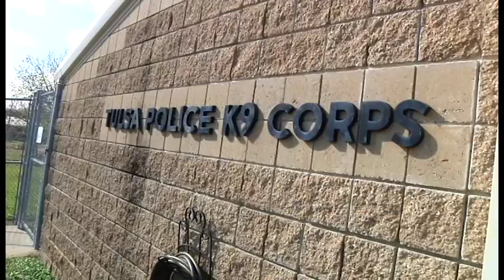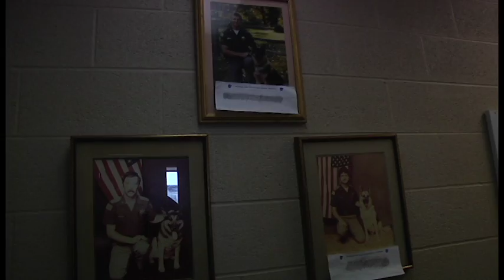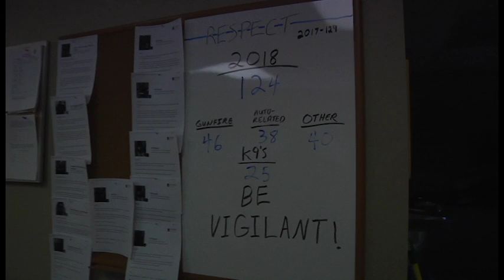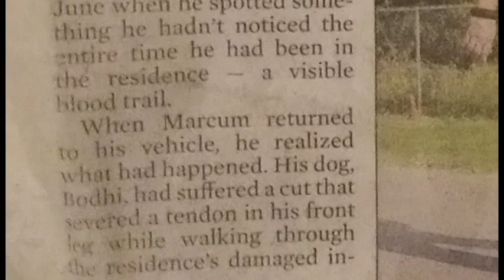K9 1 1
This is a story of K9 Officer Robert Marcum and how he interacts and trains with his police dog Body, it is a documentary full of useful information about what it takes to be a K9 officer and what it truly means to lay down one's life for their people and their dog. The following documentary is made by MCRM pictures.